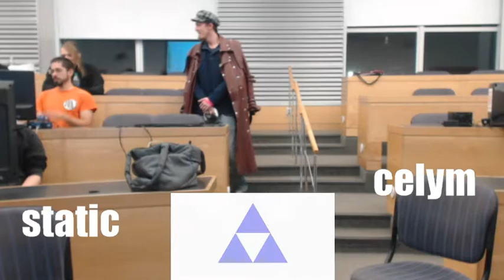SBY Dec. Monthly 2018 - Celym vs Static - Winners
SBY, aka Salisbury Smasherz is a local in the Del-Mar-Va peninsula for Smash 4 and Melee.